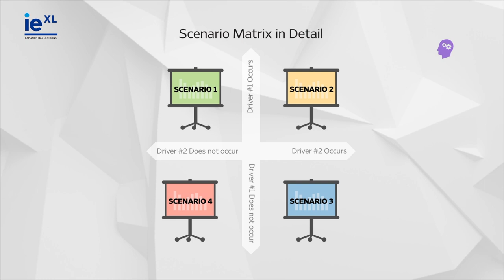Innovation for Growth HiOP - Trailer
You will gain insight to the various degrees of leadership that allows innovation to be harnessed and nurtured in organizations. This course will push your understanding of what defines leadership in today’s world. By joining this course, you will hone your understanding of innovative leadership